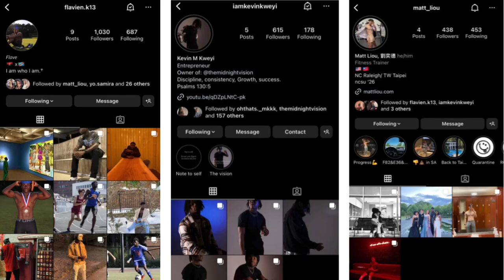We hit the sauna after shoulders workout w/ Matt Liou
What’s up Midnight fam, this content was supposed to be a full shoulders workout but we decided to through some other workouts in. I hope you guys train with us through out are contents, there’s more contents coming soon stay tune and we’re all here to grow together, love y’all and continue to show some love…. Midnight out✌🏾

1st song

Beats from: 31thousand

Track title: I DONT CARE- LIL BABY

2nd song

Beats from: KHNoCopyrightMusic

Main Instagram: @Kiaira_holman
Personal Tiktok: @Kiaira_ Holman
Business Tiktok: @kiairaholman.co